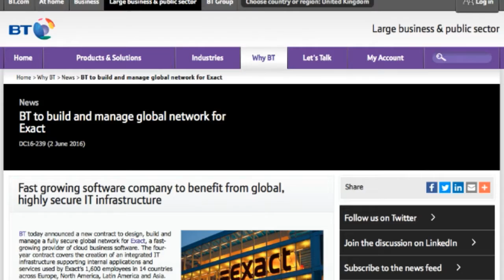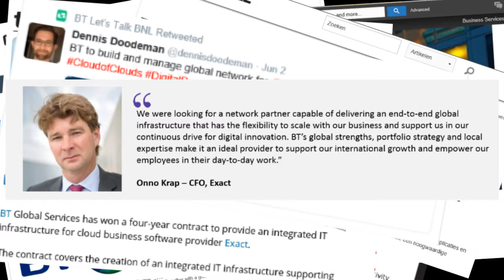Interview BT about digitilization and marketing